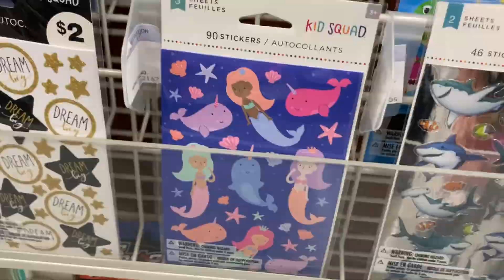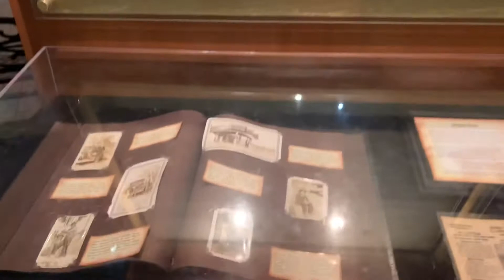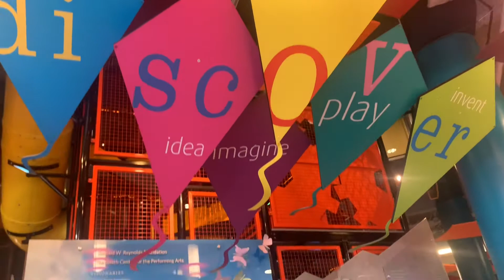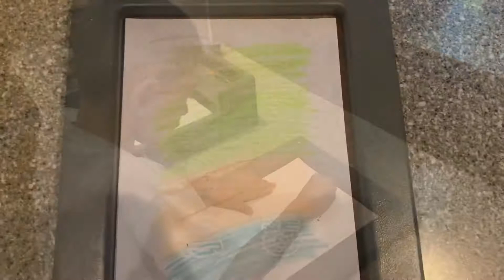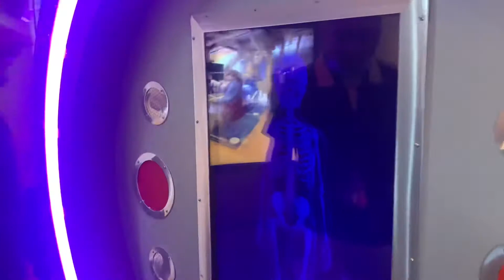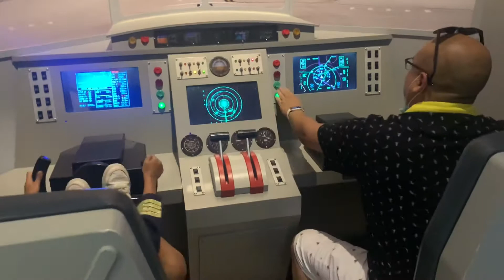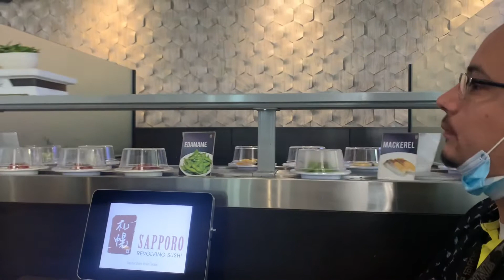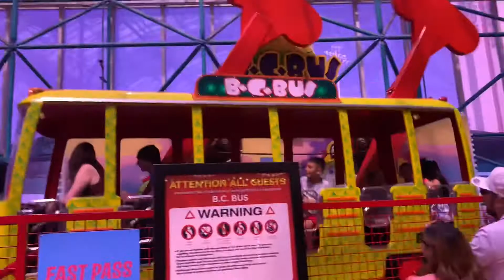Vlog ep. 21 Las Vegas Getaway. Pink box donuts. 7 Magic Mountains. Revolving sushi 🍣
Link for recipe to baked potatoes